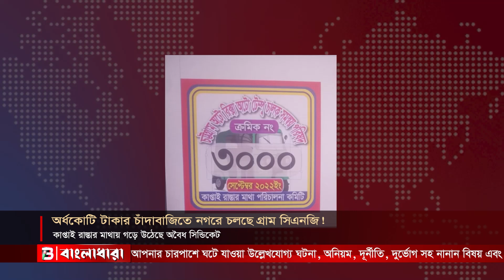টোকেন দিয়ে নগরে চলছে গ্রাম সিএনজি, মাসে অর্ধকোটি টাকার চাঁদাবাজি!